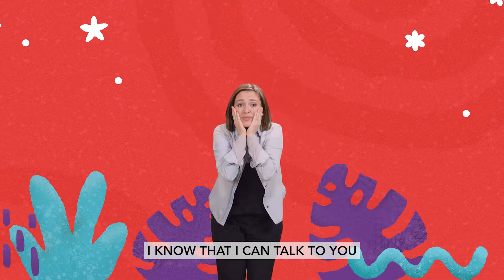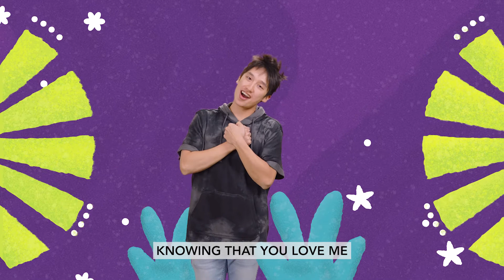Sept Song Video